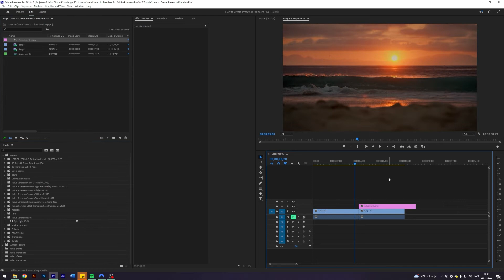How to Create Presets in Premiere Pro | Adobe Premiere Pro 2023 Tutorial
How to create and save presets in Adobe Premiere Pro 2023 Tutorial

✗ Timestamps:
00:00 - Intro
00:11 - Creating the preset
00:43 - Saving the preset
01:25 - Using the preset
01:52 - Outro

This video is a tutorial guide on how to create and save presets in Adobe Premiere Pro. I teach you how to create presets, how to save presets, and how to use presets. This tutorial is done using an example of a spin transition. I hope you enjoy it.

🔊Music
✗ lukrembo - biscuit